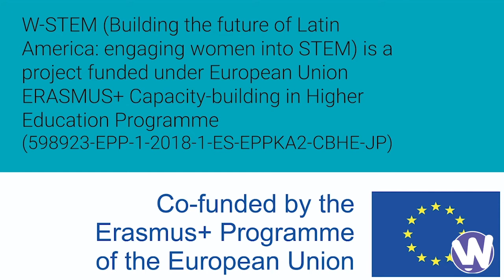Mujeres W-STEM: Natalia Mena Cascante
Natalia Mena Cascante es costarricense e ingeniera en seguridad laboral e higiene ambiental y maestra en sistemas de gestión integrados. Trabaja como gestora documental y en el área de salud y seguridad del ambiente de una empresa de producción de agroquímicos.